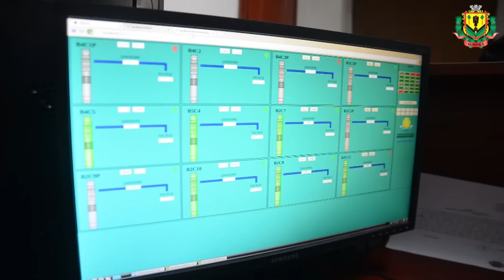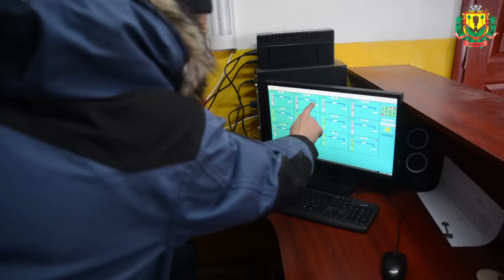6.12.2014 Новини м Боярка випуск №31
Дивіться щотижневі випуски новин Боярки
у форматі інтернет"телебачення на офіційному сайті Боярської міської ради